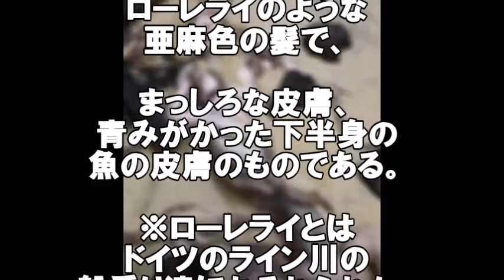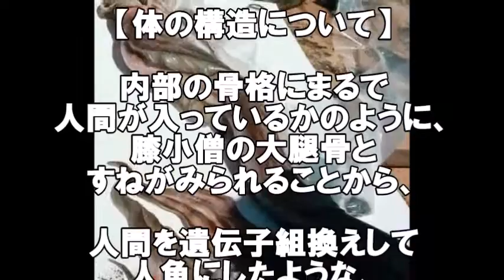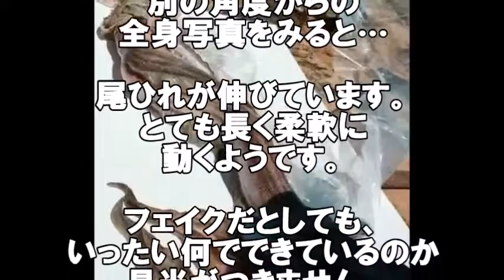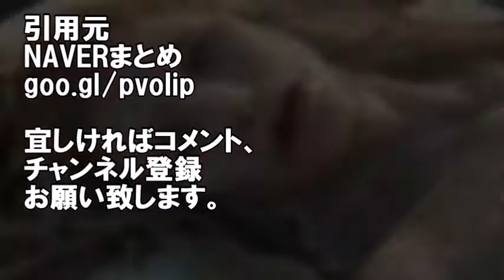【衝撃】マジ！？ ブルガリアで超美人の人魚が発見された！！ネットで騒然の未確認UMA!マーメイドは存在するのか！【閲覧注意】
ブルガリアの海岸で見つかったと言われる人魚が美人すぎるらしいです。果たして本物か？？
その謎を検証！！

【閲覧注意】衝撃！美しすぎる美女人魚が発見される！！ネットで騒然の未確認UMA!マーメイド存在するのか！【衝撃】

【驚愕】発見された「日本最後の侍」の写真が凄すぎる…衝撃！嘘のように見えて本当の驚くべき写真！

【貴重写真】美しい花魁の実態とは？100年前の遊女 嘘のように見えて実は本当の驚くべき日本の歴史的写真集【geisha girl】

【閲覧注意】孤島に1人の女性と32人の男性が6年間過ごした結果‥【衝撃】世界が震えた！嘘のように見えて実は本当の話…

引用元
goo.gl/pvoIip